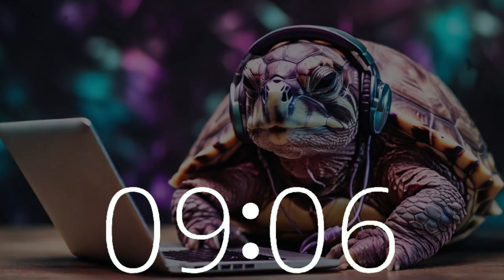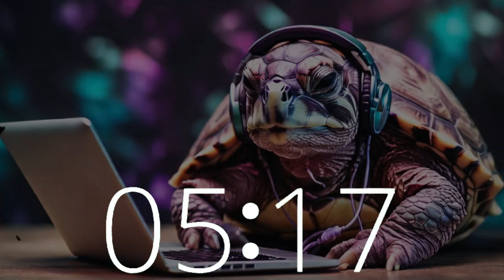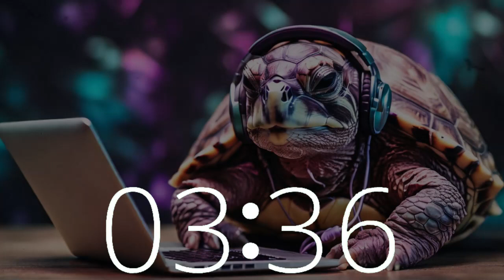10 Minute Lofi Session with Countdown Timer | Recharge Your Energy with 8 Bit Vibe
Join us for a rejuvenating 10-minute lofi session on Techtonic Grooves, designed to recharge your energy and inspire creativity.

Immerse yourself in our dynamic space where California-style lofi beats invigorate your focus and concentration.